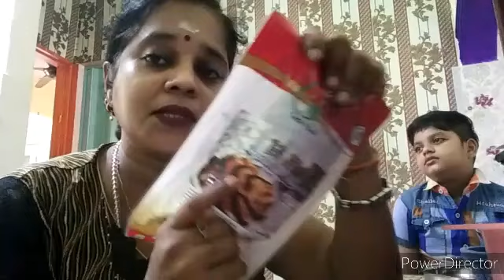how to make vegetarian fish curry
eggplant-1
skin ridge gourd-1
tomato-3
beetroot-1/2
small onion-10
big onion-1
garlic
ladyfingers
turmeric powder-1/2
cukku powder-1 small spoon
fish curry powder-6 spoon